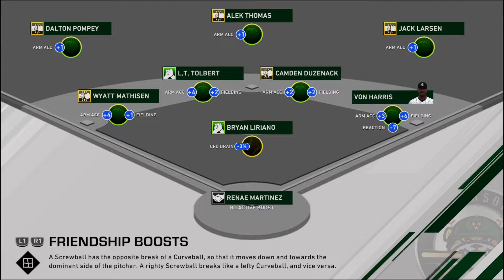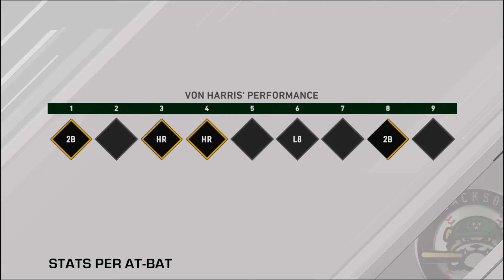On First (ep.12)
Aw Shucks